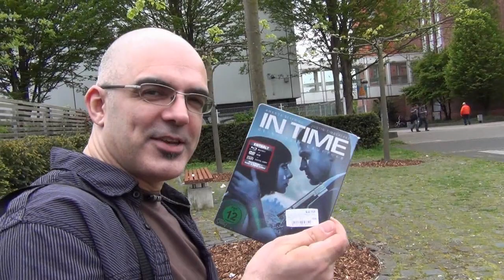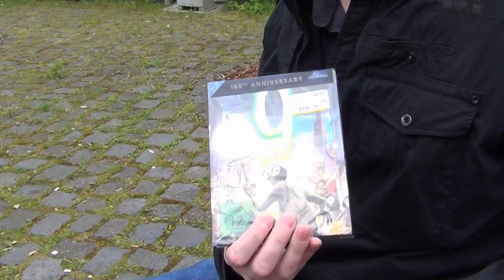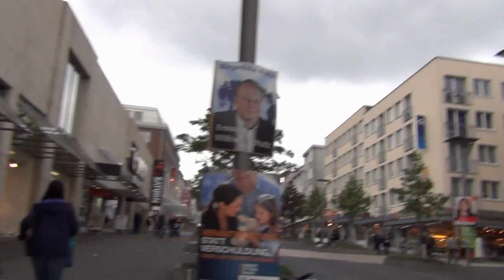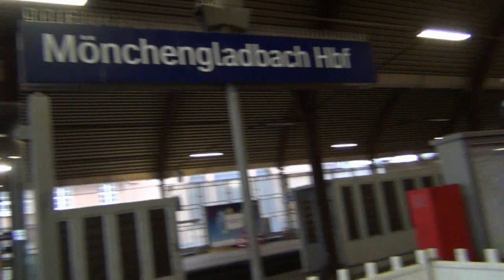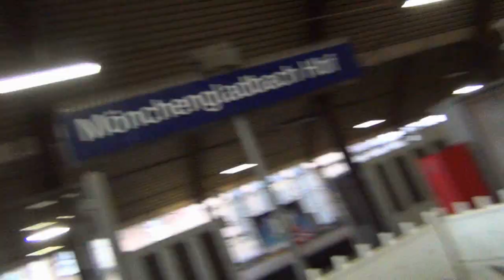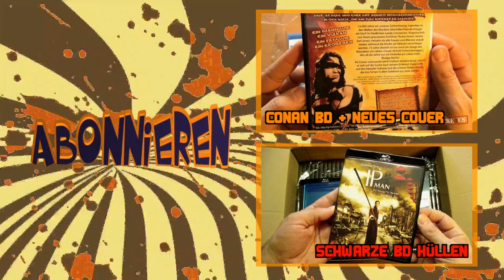SHOPPiNG DATE mit dem SpecialCollector89 (Trip durch MÖNCHENGLADBACH)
Der Arne von und ich, wir hatten uns zu einer spontanen Shopping Tour durch die Elektro-Märkte von Mönchengladbach getroffen :)

Das wären die Märkte Schossau, Media Markt und Saturn.

Der Auslöser zu dieser Tour war das exklusive Media Markt Blu-Ray Steelbook zu "In Time", welches es bei uns ind Gladbach leider nicht mehr gab.
Tja, und da der SpecialCollector89 gar nicht so weit weg von mir wohnte, bot er mir an, das Steelbook zu kaufen und gleich Mal vorbei zu bringen, da er eh nach Gladbach musste... eigentlich.

Ich habe es mir natürlich nicht nehmen lassen, dass Ganze auch mit der Kamera einzufangen und hoffe, dass auch Ihr ein weng Spaß habt, uns auf unserer netten Tour zu begleiten.

Die Ausbeute ist nicht ganz so groß geworden:

Arne:
-Captain America BD
-9 BD Steelbook

Ich:

-Captain America BD
-Thor BD
-Lesbien Vampir Killers BD
und natürlich
-In Time BD Steelbook

LG und noch Mal einen herzlichen Dank an Arne,

Andreas

Sounduntermalung in den Läden: dieselkopf

Verwendete Cam: Sony HDR-CX250EW Full-HD HandyCam
Geschnitten mit: Magix Video deLuxe 17